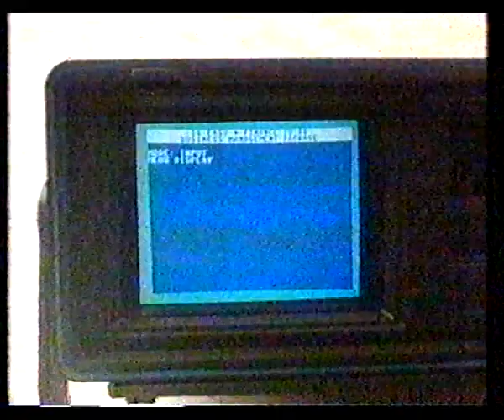Commodore 64 - 30s TVC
1987 Off Air TV